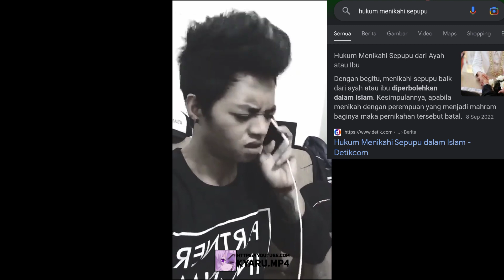nikah sama sepupu😳😱 (Reza Arab joget lupa password)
Referensi cerita clip video terakhir

Selamat datang di channel Kyaru.Mp4

Channel ini menyediakan konten hiburan,vidio lucu,dan meme semoga kalian betah dan terhibur dengan konten saya.

KYARU.MP4
Welcome to the channel Kyaru.Mp4

This channel provides entertainment content, funny videos, and memes, I hope you guys feel comfortable and entertained with my content.

KYARU.MP4

Follow social media gwejh
Follow jika ingin melihat design gabut
saya😅☝️ :
Follow if you want to see my design :